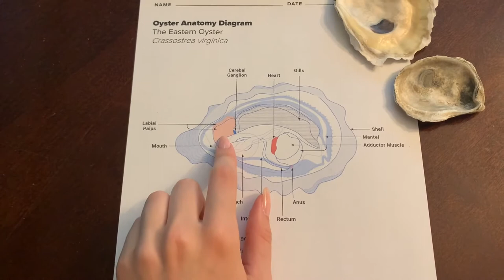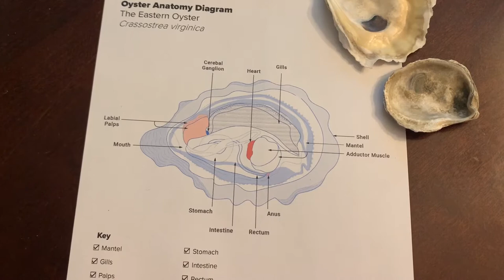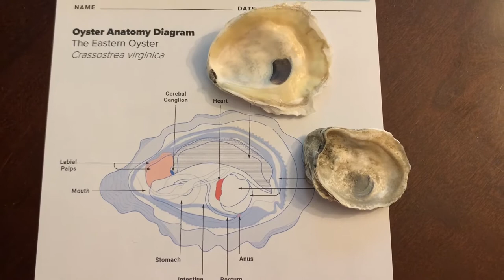From Eels to Estuaries: Oysters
In this episode Elle teaches us about the oyster, a shellfish which is an important indicator of water quality. Get to know this bivalve with a shell show and tell which will take a closer look at the anatomy of an oyster!